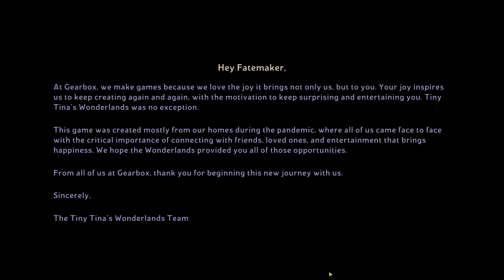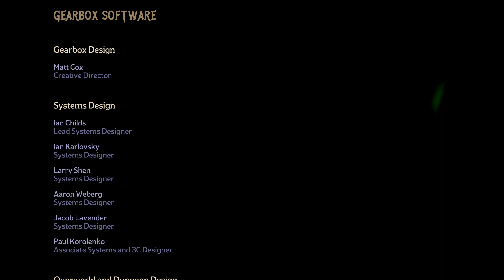Tiny Tina's Wonderlands * 89 * DRAGON LORD * OldManLP * German *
Wage dich in ein episches Abenteuer voller schrulliger Gestalten, Wunder und Waffen! Erstell deinen eigenen Multiklassen-Helden und mach Beute, ballere und zaubere dir einen Weg durch eine Quest mit seltsamen Monstern und Verliesen, um den Dragon Lord aufzuhalten...

Entwickler: Gearbox Software
Publisher: 2K